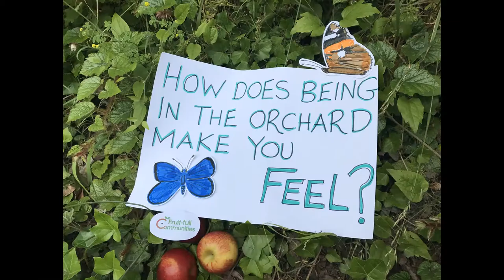The Fruit-full Communities story...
Young people design and plant orchards at YMCAs across England and Wales to learn new practical skills, improve health and wellbeing while improving their local environment.